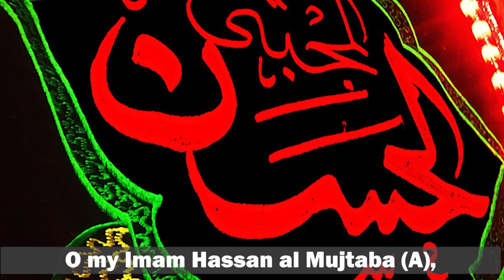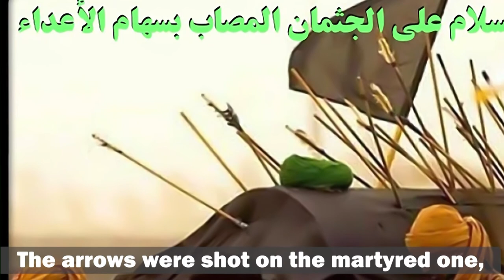Martyrdom of Imam Hassan (A.S) - Mini Majlis with Yunus and Hannah.